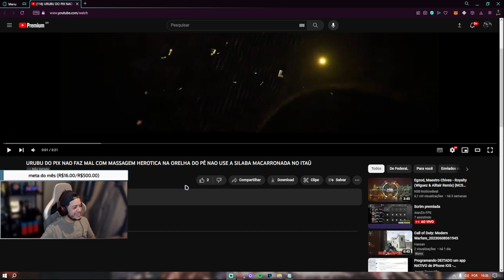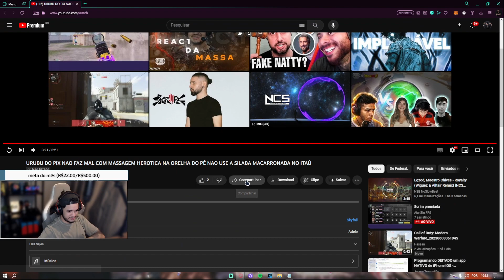ESSE FEDERAL TA DIFERENTE